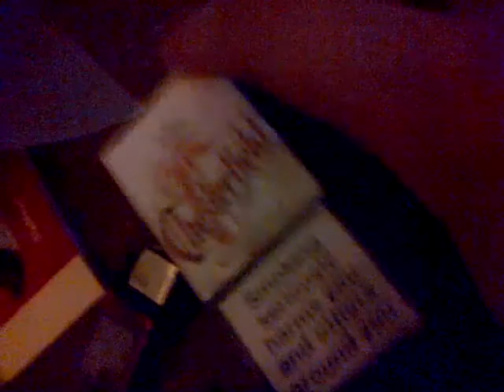talkingg!!!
dont watch if your out My school